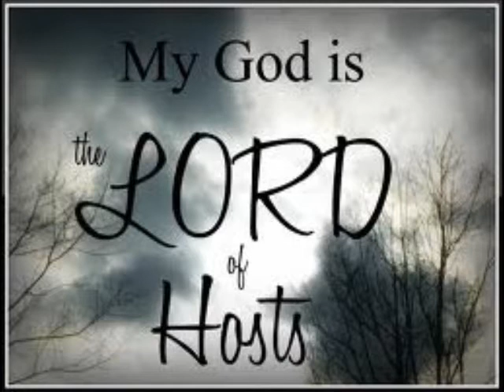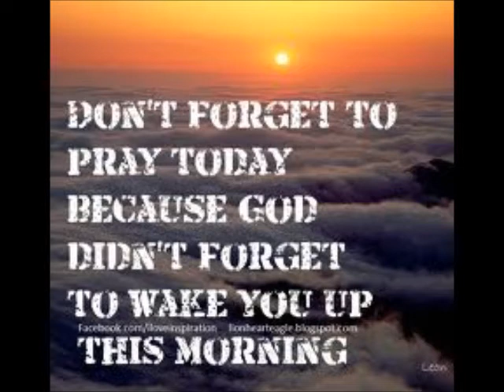INNER AND OUTER WORLDS ~ by Zeph Daniel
THE DAY BEFORE 12/21/2012 ~ IT IS WHAT IT IS...

[In Zeph's Own Words ~ QUOTE/] I am looking into the end of days of Maya and comparing it to the beginning of sorrows... whether this is THE end or just a series of sorrows that has begun is not relevant at this point.  Why do all these time cycles end now, including many who have worked out Bible time?  Who is "O"?  Is he being coronated as the King of the world, as so many seem to be indicating.  Is Washington DC a temple unto Lucifer, and are political rituals veiled rites in this temple?  There is plenty of evidence, and again, though I may have sounded adamant, I leave room for it all to change.  The important thing is understanding the inner and outer worlds and that the secret societies do all their "worship" in the open. [/UNQUOTE]